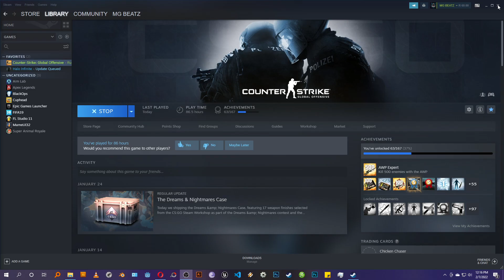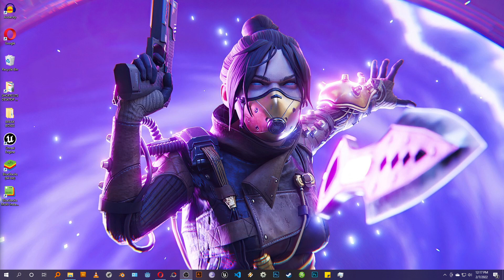CSGO STREAM - 07 FEB 2022